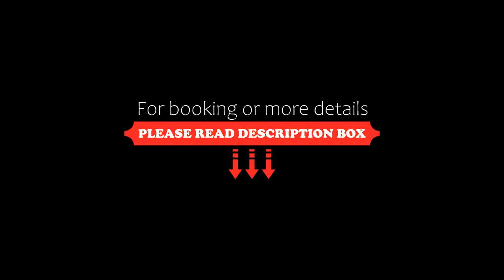Fletcher Hotel Restaurant Marijke, Bergen, Netherlands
About Property:
This hotel provides elegant guest rooms, an à la carte restaurant and a cosy brasserie in the heart of charming Bergen. Enjoy the outside terrace and garden.
Fletcher Hotel - Restaurant Marijke is situated in the centre of this historical village, just 5 km away from the beach and dunes along the North Sea. Wake up each morning with a wholesome free continental breakfast buffet.
You can have a delicious lunch or dinner in the refined restauran...
Property Type: Hotel
Address: Dorpsstraat 23 - 25, 1861 KT Bergen, Netherlands
Searching For
1. Fletcher Hotel Restaurant Marijke - Bergen - Netherlands
2. Fletcher Hotel Restaurant Marijke - Bergen - Netherlands Address
3. Fletcher Hotel Restaurant Marijke - Bergen - Netherlands Rooms
4. Fletcher Hotel Restaurant Marijke - Bergen - Netherlands Amenities
5. Fletcher Hotel Restaurant Marijke - Bergen - Netherlands Offers and Deals
Audio Credit:
Track Title: Subway Dreams
Artist: Dan Henig